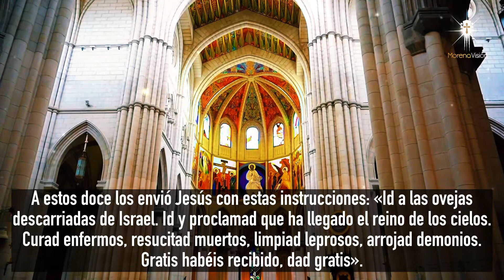EVANGELIO DEL DÍA 03 DE DICIEMBRE SEGÚN SAN MATEO (9,35-10.1,6-8) [ EVANGELIOS ] MORENA VISION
EVANGELIO PARA EL DÍA 03 DE DICIEMBRE SEGÚN SAN MATEO (9,35-10.1,6-8) POR MORENA VISION 🙏🏼

MV. Oraciones